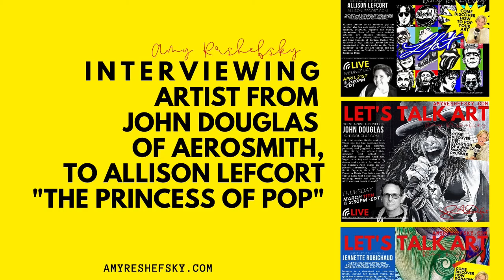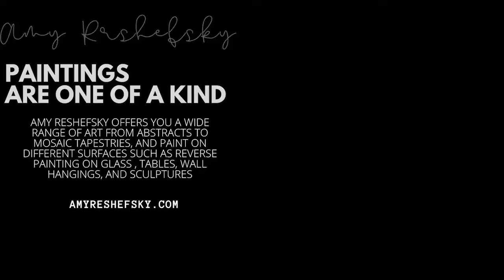Visiting an Artist’s Old Mansion + Interview with Christine Anne Nightingale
In this video, my friends and I went to the Daingerfield Mansion. It happens to be an old mansion that belonged to a very famous painter back in the day. I also have an amazing interview with a new and upcoming artist named Christine Anne Nightingale.

We went to the old mansion (The Daingerfield Mansion) that belonged to the late Elliot Daingerfield. We poked around and looked at the amazing different artworks. His daughter had a painting of her that his wife hated so much she destroyed the painting. I had a lot of fun at the old mansion with my friends. We had wine and went to the spa. The most relaxing trip ever! Thank goodness we all have our shots! :)

I also interviewed a wonderful new artist named Christine Anne Nightingale. Cool name right?

• Intro: 0:01
• Vacation Chat 1:53
• Interview with Christine Anne Nightingale 11:59

🔴 *** ABOUT ME ***
Reshefsky’s paintings express her dazzling vibrant spirit, eternal youth, and joie de vivre which is highly sought after by collectors and private collections of connoisseurs throughout America, Europe, and Canada. Over the past years, she has created numerous commissioned works and donated many art pieces to public and charitable venues around the world.

Amy is now the host of "Let’s Talk Art" on Brooklyn  Cafe, AmpTV productions, where she interviews a variety of artists and shares valuable art and business tips.

• old mansion
• art and wine